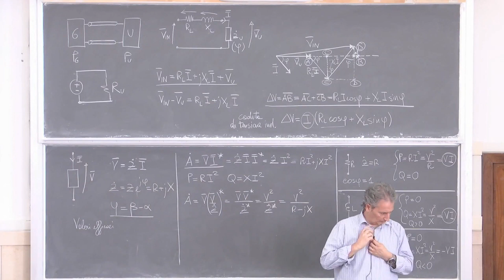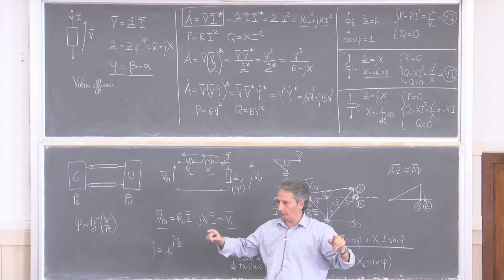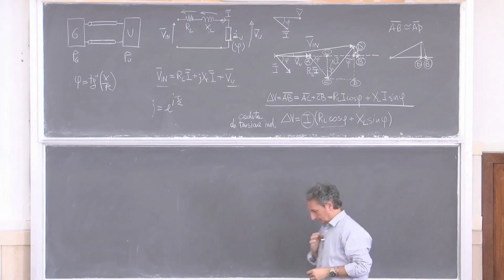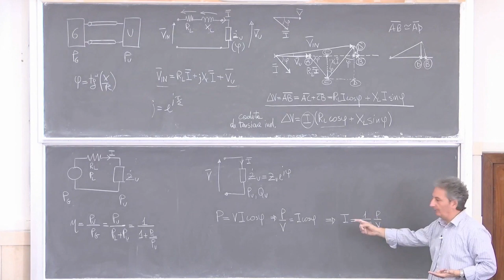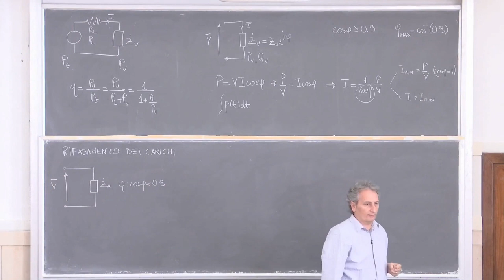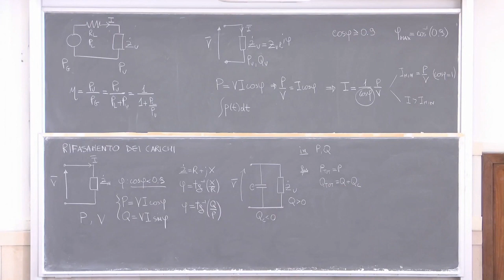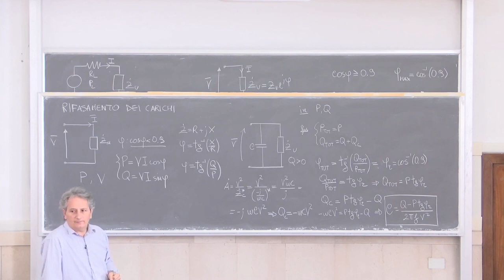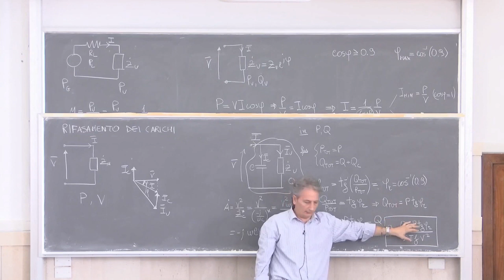Elettrotecnica gestionale L14b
Potenza complessa. Caduta di tensione industriale. Rifasamento.